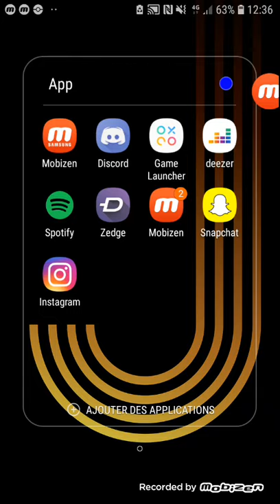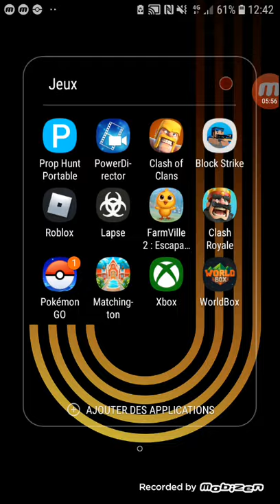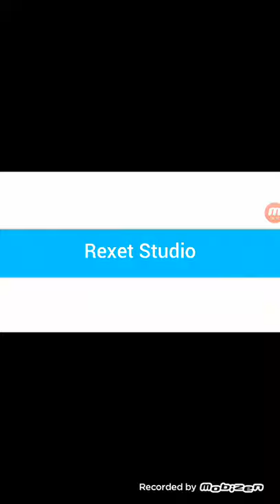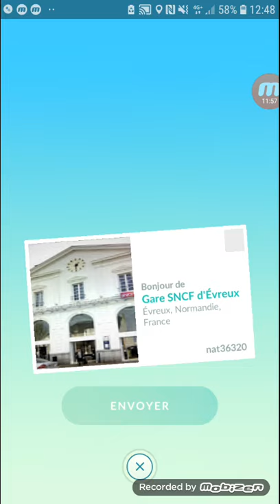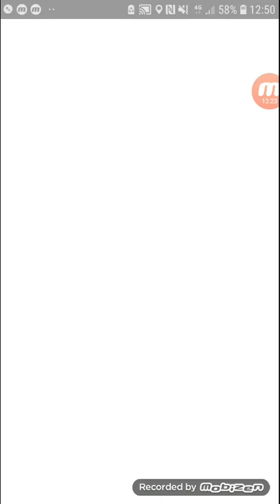VIDÉO DÉTENTE SUR PROP HUNT ET JE VOUS PRÉSENTE MES POKEMON SUR POKEMON GO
Hey les gars Aujourd'hui p'tite vidéo.